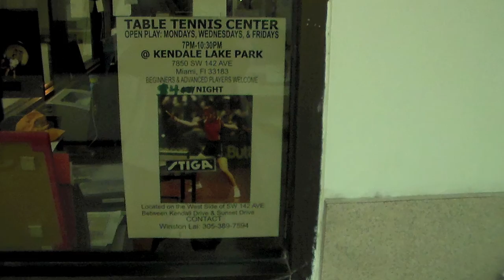Table tennis single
Kendale Lake Park

Table Tennis Club
Open Mon, Wed, Friday from 7pm-9pm

steveyart